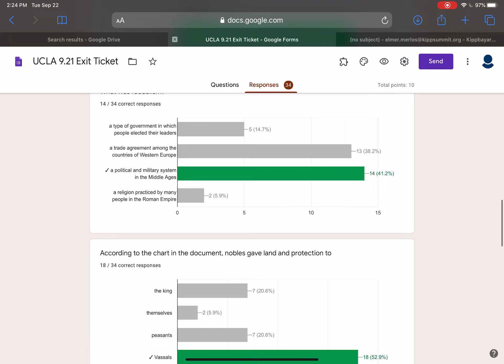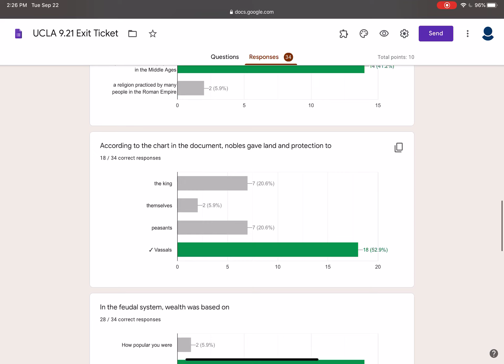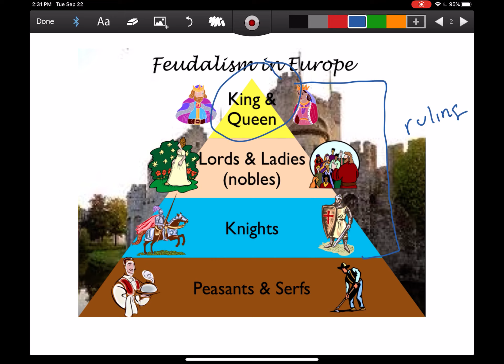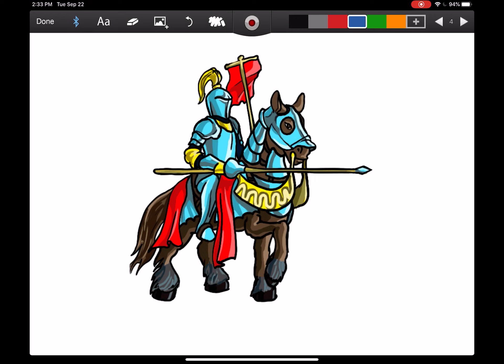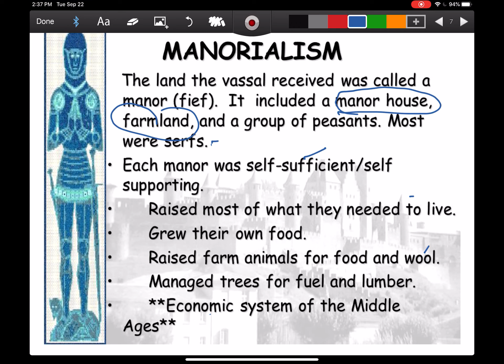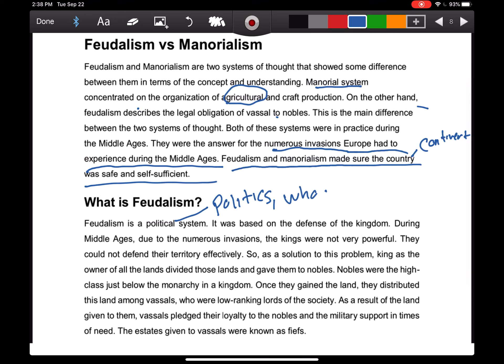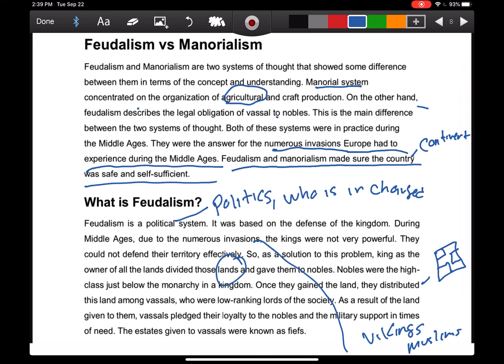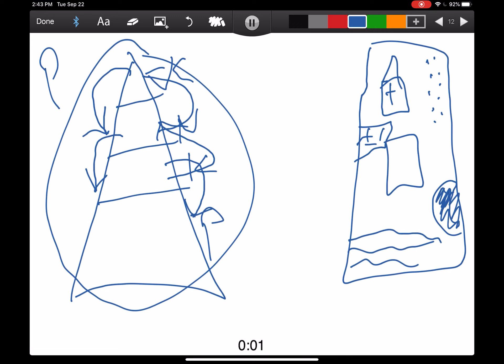Feudalism and the manor system